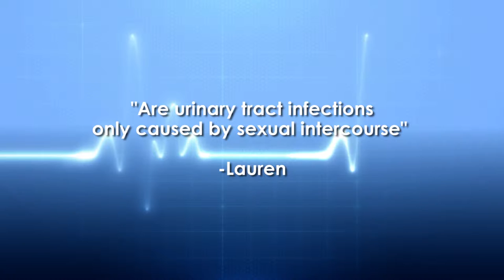Ask The Doctor with Urologist Dr. Melody Denson - Urinary Tract Infections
Lauren has a question for Dr. Melody Denson: "Are urinary tract infections only caused by sexual intercourse"?

Watch as Austin area Urologist Dr. Melody Denson answers this question and offers tips on how to avoid them in the future.